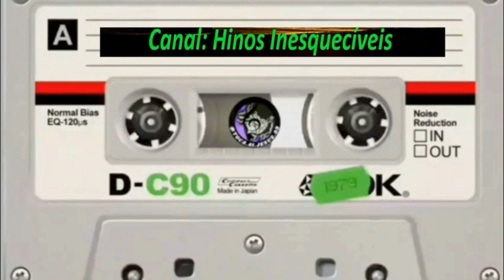ZEZINHO & ALICE - O Dia Final - Completo